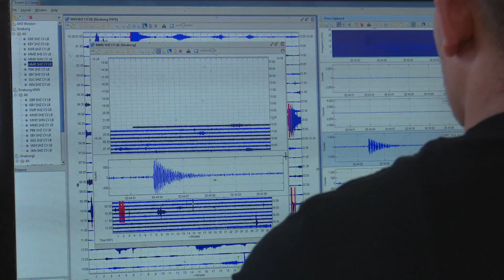mount sinabung erupts again and again